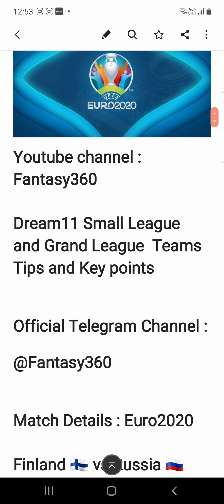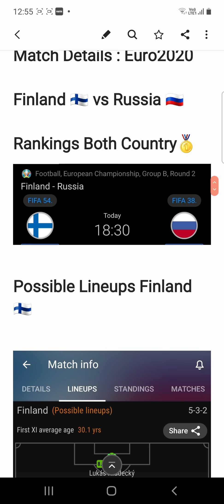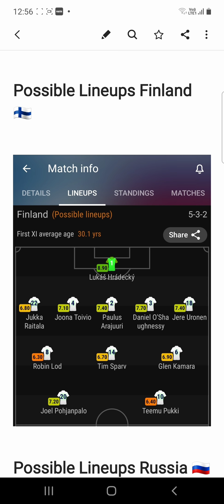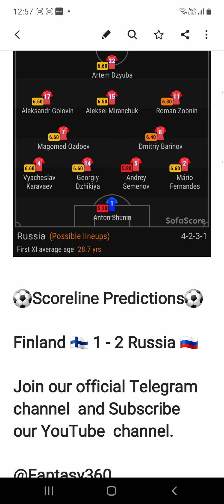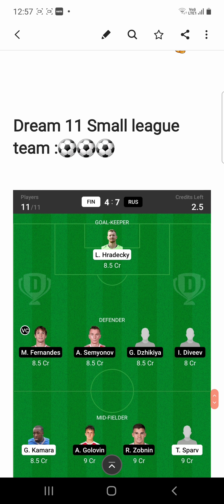Finland vs Russia||Euro2020||Dream11Teams &Tips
Fantasy360

Dream11 Football Teams.

Click on below Link To join our Telegram Channel